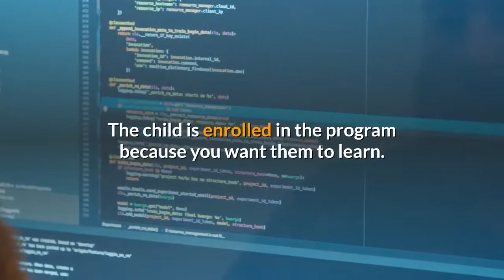Homeschooling For Beginners: What Parents Need to Know About After-School Programs